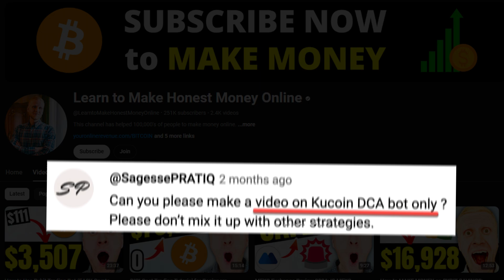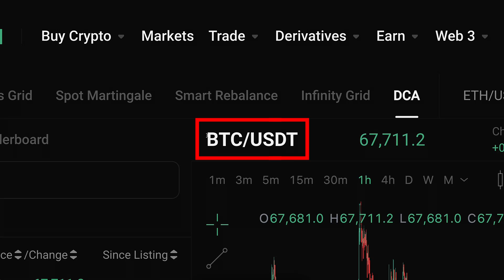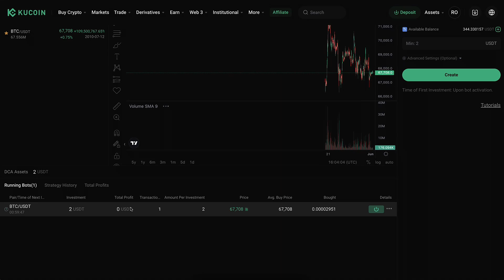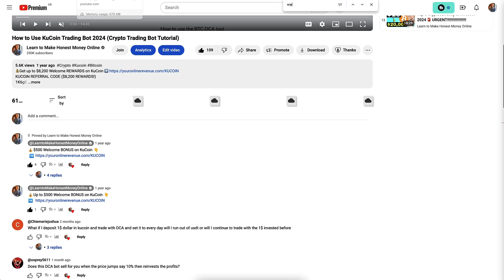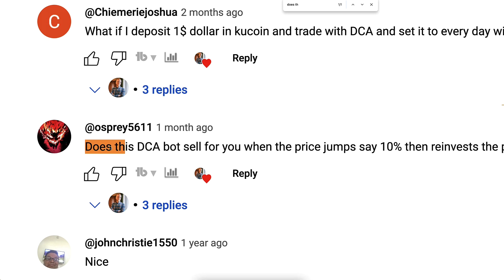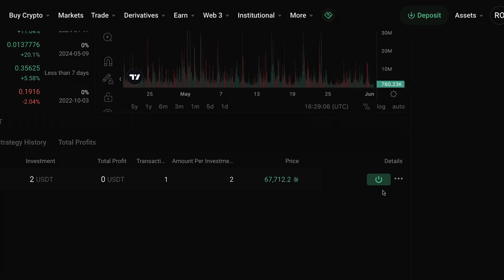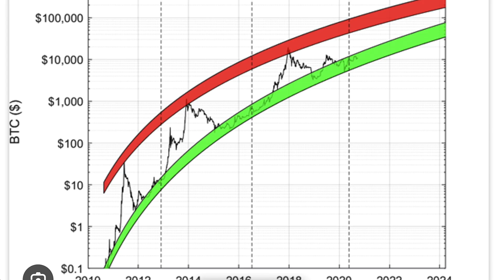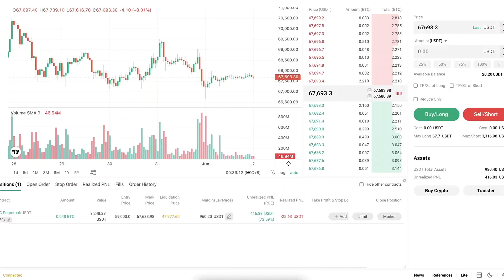How to Use KuCoin Trading Bot (Crypto Trading Tutorial)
2) BYBIT 🧡 A Great Alternative with Added Benefits

3) BINGX 💙No ID Required to Use the Platform

Thank you very much for your trust and for watching my KuCoin tutorials.

My step-by-step videos are designed to help you get the most out of KuCoin, whether you're just starting or already have some experience.

- use KuCoin trading bots
- trade on KuCoin Spot
- trade on KuCoin Futures
- use KuCoin Earn products
- deposit & withdraw money from KuCoin
- use KuCoin for beginners
- learn about KuCoin margin
- use KuCoin app

KuCoin offers many great tools, which can initially feel overwhelming for beginners. That’s why I’ve created these beginner-friendly walkthroughs to help you move forward step by step.

I'll also offer you some tips based on my own and other people's experiences of using KuCoin.